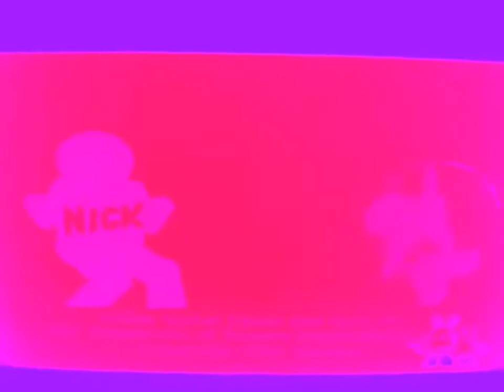Noggin and Nick Jr Logo Collection Enchanted With Grammar